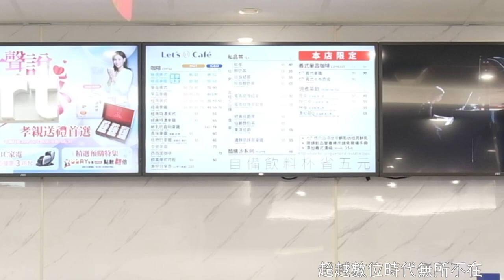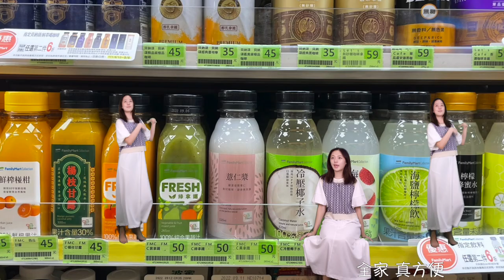【全家FamilyMartX吉尼丁】全家無所不在 改編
全家換新鈴聲ㄌ！
之前就有注意到鈴聲換了
我在學校的時候我常常去全家覓食
而且學校的便利商店還可以打折 野( ᐛ )σ

原本不知道為什麼要換鈴聲
這次合作我才知道其實新的鈴聲是來自這首歌
超酷(⁎⁍̴̛ᴗ⁍̴̛⁎）

這首「全家無所不在」是因為全家開始投入數位轉型，希望透過實體店舖、數位渠道提供更好的服務
讓全家真的無所不在
٩( ᐛ )۶٩( ᐖ )۶
聽！